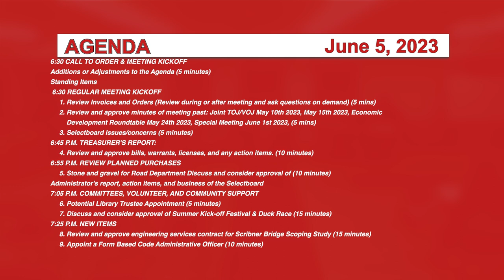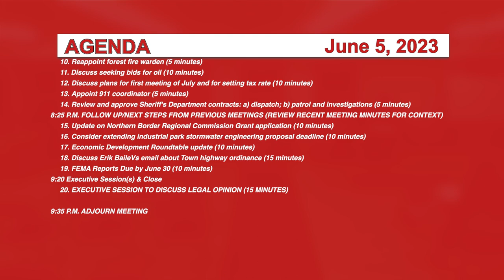Johnson Selectboard 6/5/23